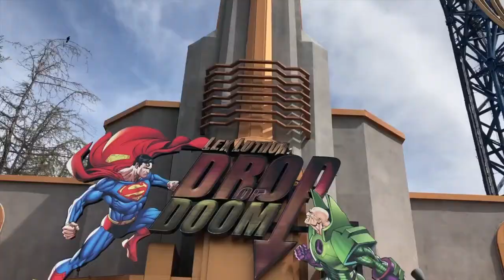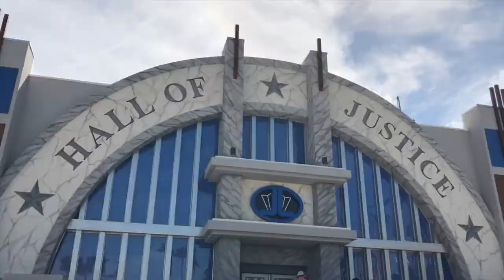Magic Mountain Day